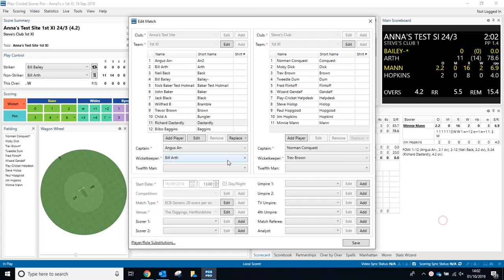Adding a 12th player - PCS Pro